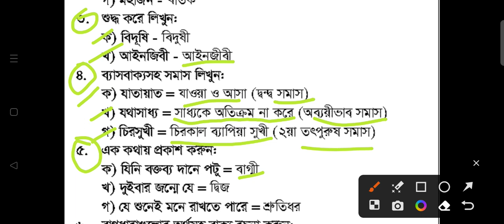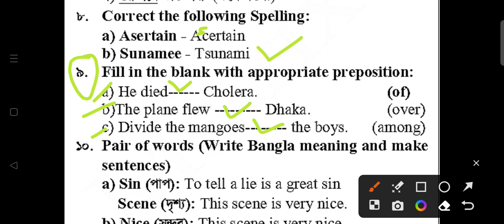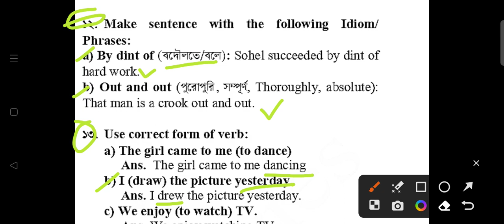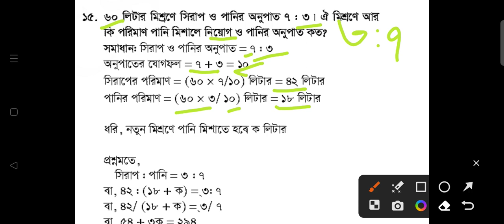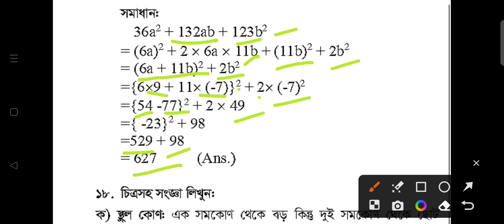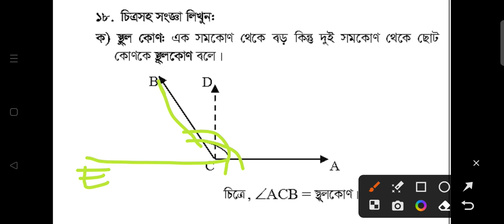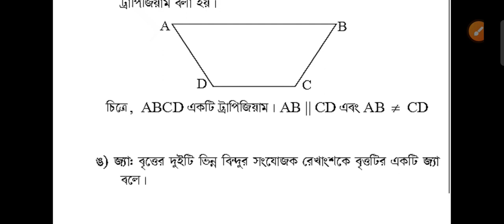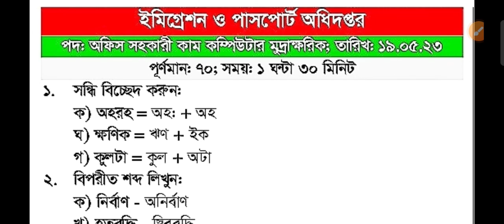ইমিগ্রেশন ও পাসপোর্ট অধিদপ্তর | অফিস সহকারী কাম কম্পিউটার মুদ্রাক্ষর পদের প্রশ্ন সমাধান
পোস্ট মাস্টার জেনারেল চট্টগ্রাম || পোস্টম্যান পদের প্রশ্ন সমাধান || Postman job exam solution

প্রধানমন্ত্রীর কার্যালয় | NSI | CNP | সহকারী পরিচালক পদের প্রশ্ন সমাধান | AD post job exam solution

বাংলাদেশ ডাক বিভাগ || পোস্টম্যান পদের প্রশ্ন সমাধান || Postman Job exam question the || PMGNC exam

বাংলাদেশ ডাক বিভাগ || মেইল অপারেটর পদের প্রশ্ন সমাধান || Mail operator job exam question solution

ধন্যবাদ।//

১৭ তম শিক্ষক নিবন্ধন পরীক্ষার প্রস্তুতি,